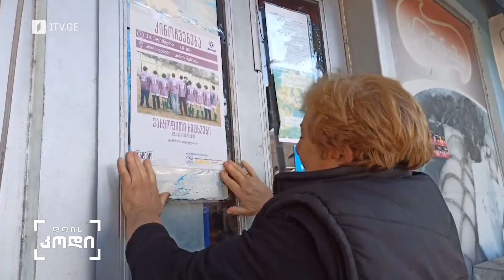“ქსელი” - ქართული კინოს კვირეული მიტოვებულ კინოთეატრებსა და კულტურის სახლებში